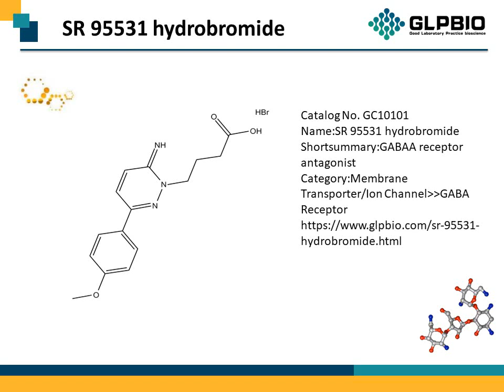GC10101_SR-95531-hydrobromide_104104-50-9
"Protocol, Chemical Properties, Background of SR 95531 hydrobromide.